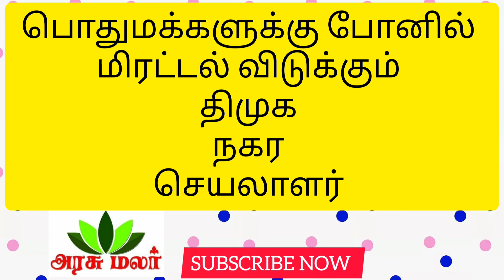பொதுமக்களுக்கு போனில் மிரட்டல் விடுக்கும் திமுக நகர செயலாளர்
வாலாஜா நகர செயலாளர் தில்லை
திமுக

சிவசங்கரி
அம்பேத்கர்
நகர்